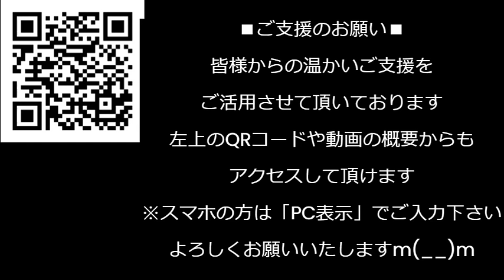埼玉県公園管理協会、クルド人に敗北し謝罪 禁止の楽器演奏違反があったため「使わせない」としたことに支援団体とマスコミが「差別！」と大騒ぎした結果「使用を許可し謝罪します」240124